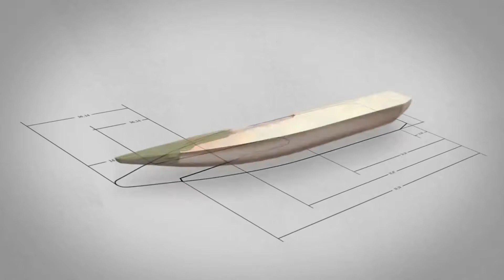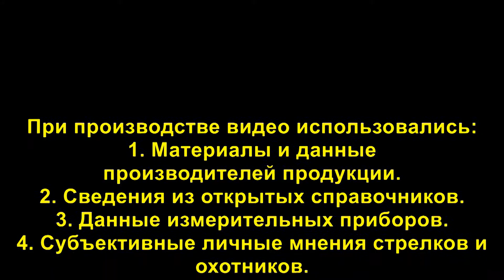Nosler E-Tip .323/8 mm 180 gr/11,7 грамм, BC-0,427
Обзор пули для охоты Nosler E-Tip .323/8 mm 180 gr/11,7 грамм, BC-0,427